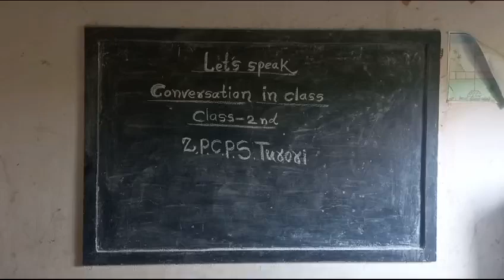conversation activity std.2 zpcps Turori Smt.Kadganche